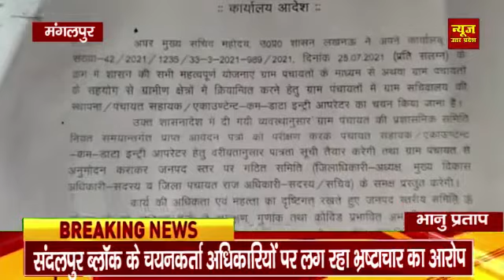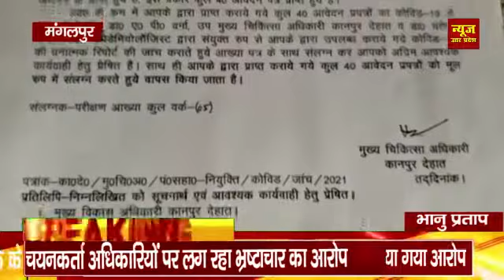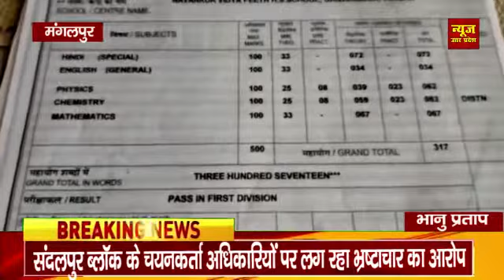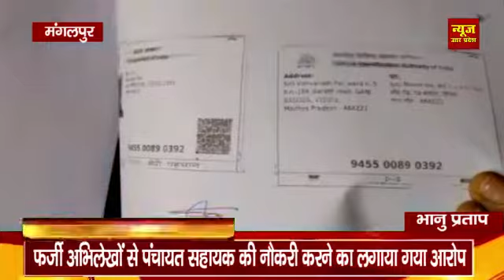फर्जी अभिलेखों से पंचायत सहायक की नौकरी करने का लगाया गया आरोप